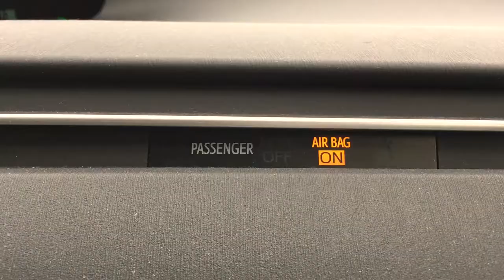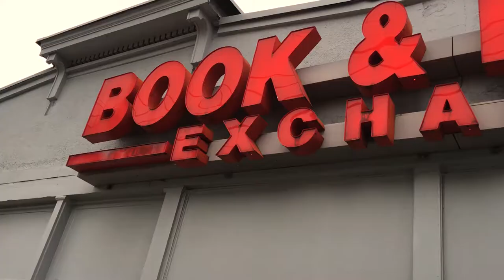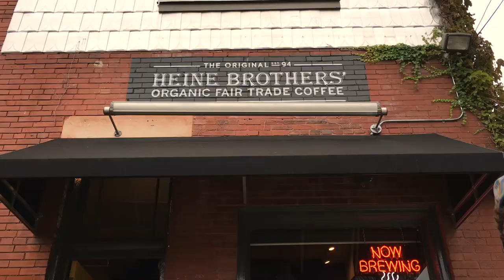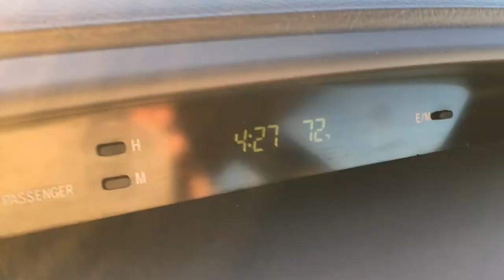We found a $225 GAME BOY Game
I encountered one of the rarest and most expensive Game Boy Color games out there while visiting friends in Louisville, KY, for Halloween.

$225 was a little too pricey for me.